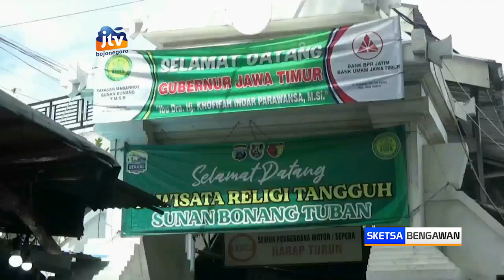Menelusuri Jejak Sunan Bonang, Sang Umaro’ Para Wali Di Tanah Jawa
TUBAN - Mendengar nama sunan bonang, tentunya tak asing lagi, terutama bagi kaum muslimin yang tinggal di jawa. Yah…! Sunan bonang adalah salahsatu anggota wali songo, penyebar agama islam di tanah jawa sekitar abad 14 hingga 15 silam. Kehebatan sunan bonang dalam menyebarkan agama islam kala itu, membuat namanya begitu kesohor dan terus dikenang hingga saat ini.